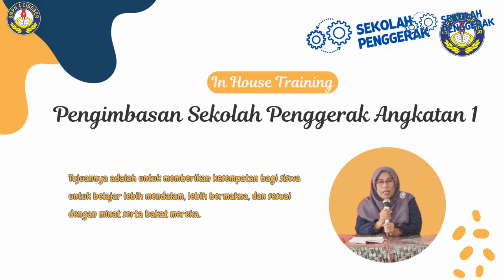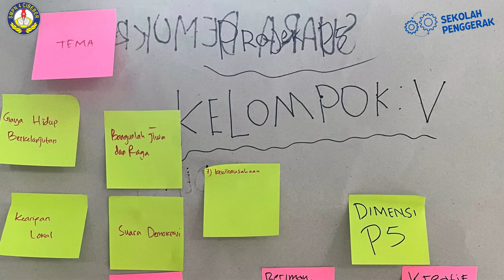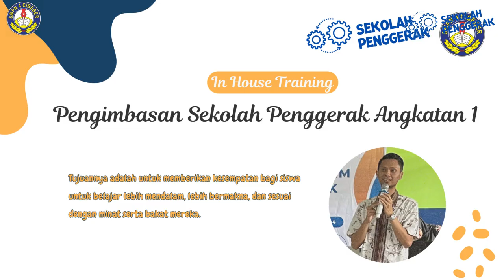IN HOUSE TRAINING PENGIMBASAN SEKOLAH PENGGERAK ANGKATAN 1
IHT Pengimbasan Sekolah Penggerak adalah pelatihan internal yang bertujuan untuk menyebarkanluaskan praktik-praktik terbaik Sekolah Penggerak ke seluruh guru dan tenaga kependidikan. Melalui IHT ini, peserta akan memperoleh pemahaman yang mendalam tentang Kurikulum Merdeka, pembelajaran yang berpusat pada murid, serta berbagai inovasi pembelajaran lainnya. Peserta pada IHT ini diantaranya; SMP PGRI Cibeber, SMP IT Al-Madani Cilaku, SMP IT Ibnu Ibrohim Warungkondang. Terima kasih semoga bermanfaat